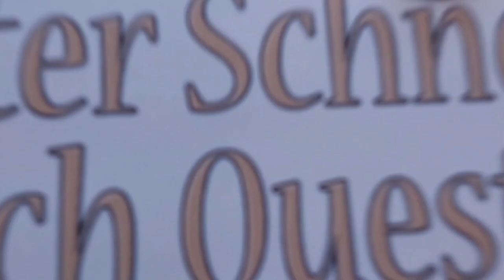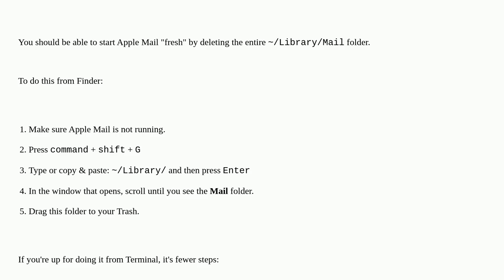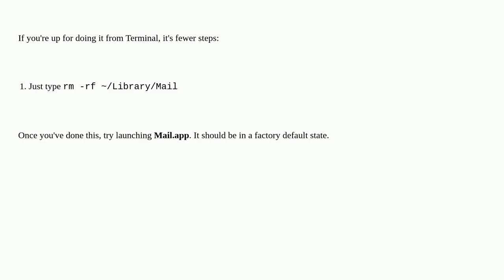Apple: Stop Mail app from importing mails from transfer so we can use app from scratch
Stop Mail app from importing mails from transfer so we can use app from scratch

A special thanks goes out to the community

  email data-transfer mail.app